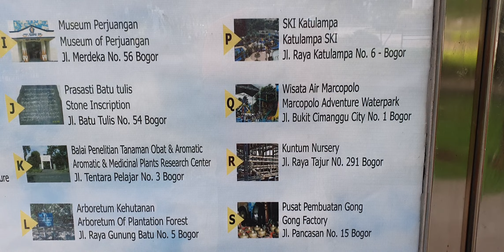Obyek Wisata di Bogor !